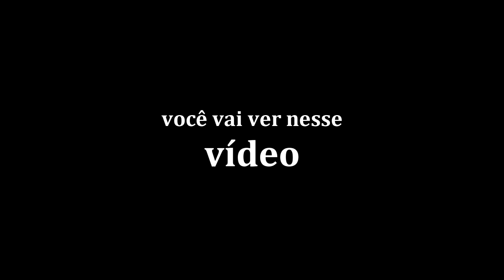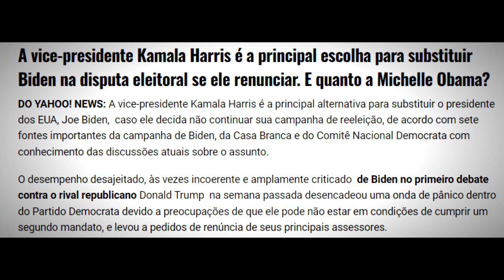INACREDITÁVEL...Por Essa EU NÃO ESPERAVA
OPORTUNIDADE UNICA GANHE ATÉ R$700,00 OU MAIS POR SEMANA

Seja Um Apoiador De Canal Chave Pix